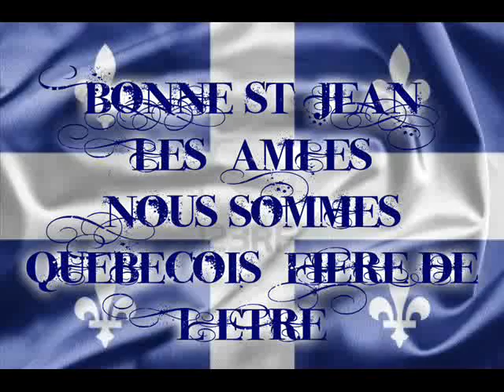BONNE ST JEAN 2013